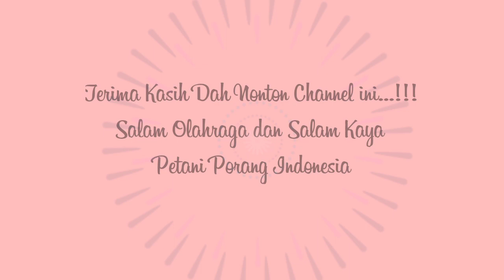#06 Sebatas Prediksi! PusKeMa Porang Sukai Wales. Italia Harus Woles Agar Tidak Tumbang atau Imbang?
#05 Sebatas Prediksi! PusKeMa Porang Sukai Wales. Italia Harus Woles Agar Tidak Tumbang atau Imbang?

Assalamu alaikum wr wb. Halo youtubers, salam perporangan Indonesia. Salam kaya dan petani harus kaya agar bisa jadi tuan rumah di negeri sendiri. Jumpa lagi dichannel Tualang Syarief Kate.

Kali ini Sebatas Prediksi menghadirkan PusKeMa Porang yang gantikan PoKeMa Porang. PusKeMa Porang lebih menyukai Wales. Italia Harus Woles Agar Tidak Tumbang Apalagi Imbang?

Dalam dunia bola semua masih terjadi kemungkinan sebelum peluit akhir dibunyikan.  Sebab kemenangan telah ditentukan sang maha pencipta.

Apakah Wales akan menyumbangkan Italia atau minimal menahan seri untuk jaga asa di Euro 2020 yang baru dihelat 2021 akibat pandemi covid-19? Kita nantikan dini hasilnya setelah peluit panjang dibunyikan wasit.

Kick Off Italia versus Wales Group A Euro 2020 Minggu 20 Juni 2021 Pukul 23.00 WIB

Info tambahan kali juga menampilkan tanaman "harta karung" Indonesia. Dapat dilihat perbedaan antara umbi porang dan suweg. Umbi porang berwarna kekuning-kuningan/orange batangnya lebih halus dan memiliki katak serta spora sedangan suweg berwarna putih cerah, batang suweg juga hijau tua, belang-belang dan berbintik kasar, tidak ada kataknya dan juga memiliki spora untuk berkembang biakannya. Salam Porang Go Internasional!

Salam Olahraga. Ayo tetap semangat pantang menyerah Petani Porang Indonesia sampai kaya raya !!!

Jika berkenan dan channel ini memberikan kemanfaatan, maka tidak ada ruginya untuk share, like, koment dan mengaktifkan tanda loncengnya!

bibit porang cabutan
bibit cabutan
umbi porang
membongkar bibit porang cabutan
shorts video
katak porang
biji katak
tanam porang
tanaman porang
petani porang milenial
petani milenial
petani porang indonesia
 petani porang nusantara
bibit porang cabutan
bibit cungkil
porang indonesia
porang sulawesi selatan
porang sinjai
porang palangka
masa dorman
umbi porang
bekas sampah
bekas pembakaran sampah
sampah organik
jual umbi porang
harga umbi porang
harga katak porang
hasil olahan umbi porang
chip porang
pabrik porang
taman porang
umbi ubi jalar
trik dan tips budidaya porang
trik dan tips tanam porang
ban porang
patungan rakyat beli kapal selam
donasi rakyat untuk kapal selam
tanam porang dalam polybag
tanam porang dalam karung bekas
Euro 2020

prediksi bola malam ini,euro 2020,prediksi bola,porang prediksi itali versus wales